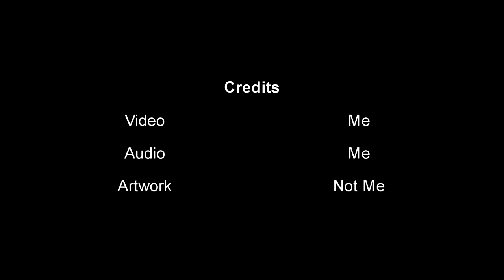Episode 1 - 5 Tips to Making Music Videos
Interested in making music videos? Wondering how to make them as smooth as possible? Here's the start of a video series with tips for making fantastic music videos!

Links to the videos I've done to the songs used in this video: